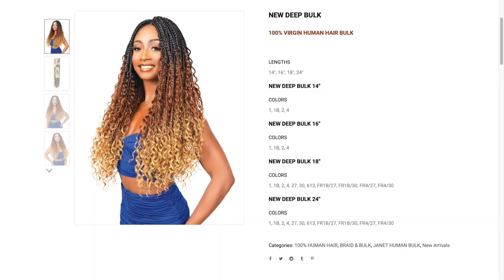BOHO BRAIDS GONE WRONG | Hair Review & Best Vacation Outfits for Summer 2024 | Miko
Thinking of getting Boho braids for your next vacation? Watch this first! Summer Style, Travel Essentials, and More – Handpicked Just for You!

In this video, I share my experience with the Janet Collection New Deep Bulk hair for Boho braids, and why I wouldn’t recommend it. I’ll walk you through the problems I faced with tangling and maintenance, plus tips on how to care for curly hair in braids. Alongside the hair review, I’ll also show you my favorite vacation outfits that kept me stylish during my Mediterranean cruise.

From must-have summer braids to glowing body butter recommendations, get the scoop on what worked and what didn’t for my summer 2024 look.

👉 Cargo Pants from Target

This video is about BOHO BRAIDS GONE WRONG | Hair Review & Best Vacation Outfits for Summer 2024, But It also covers the following topics:

Boho Braids Hair Review
Janet Collection New Deep Bulk Hair
Best Hair for Boho Braids

Video Title:  BOHO BRAIDS GONE WRONG | Hair Review & Best Vacation Outfits for Summer 2024 | Miko

✅  About Miko:

Hey fam!

I love playing with hair, so primarily on my channel you'll see hair reviews for crochet braids, wigs, half wigs, hair color, and the whole nine.

Sometimes I sprinkle in a few makeup reviews for eye shadow and oil control makeup products. I have super oily skin, so I'm always testing new oil-control products